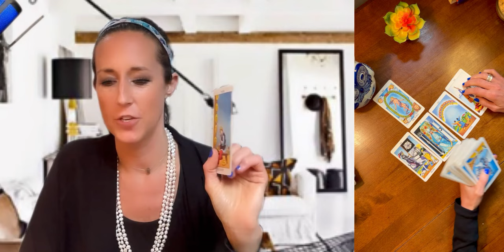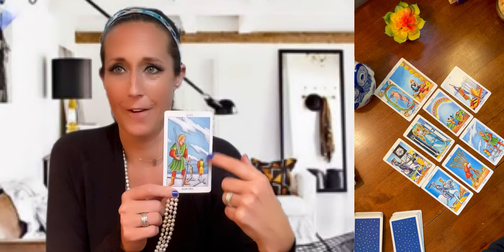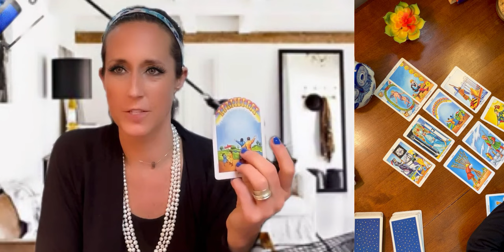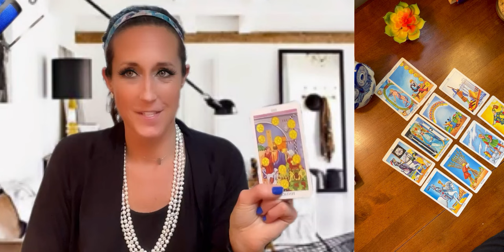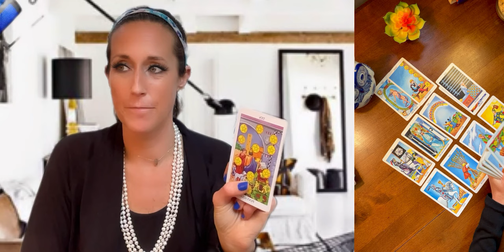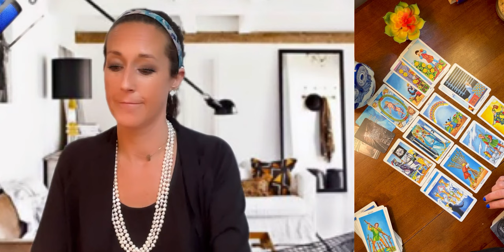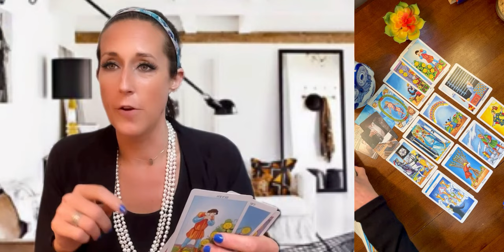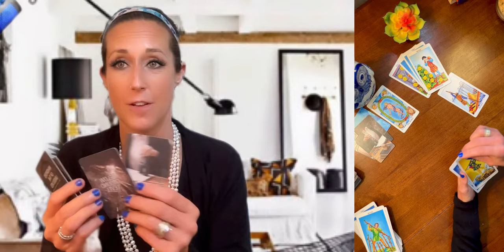HIGGINS 2🌹Man Baby or Stage 5 Clinger? | Part 2 | Canton Cover Up | Tarot Card Reading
💫 In this follow-up reading on Higgins, the tarot cards reveal his shocking ties to a below-ground organization and corrupt dealings.

From stage 5 clinger behavior to deep connections with the Canton cover-up, Higgins' story is one of betrayal, greed, and dangerous alliances.

We’ll uncover his involvement with the shadowy network, the role of corruption in the media, and how he traded favors and money for protection.

The cards don’t lie, and they’re telling us that Higgins is in as much trouble as Proctor...

TIMESTAMPS:
00:00 Introduction
00:12 Higgins’ shadowy connections | Organized crime tarot insight
00:29 Brian Albert is the Hermit, is a September baby
02:22 Messenger vs Text...
03:33 Let's jump back into Higgins
06:06 Death's here...
07:43 Generational Wealth
10:35 Here are the tunnels again.
12:58 Shout out to @thereckoningco
14:59 Higgin's is in trouble